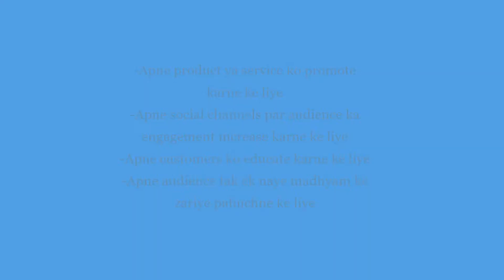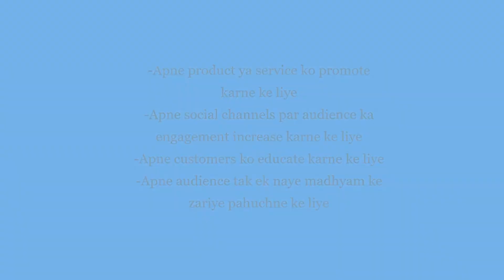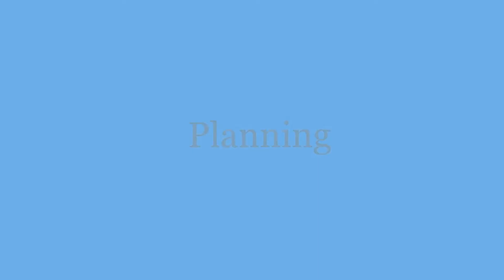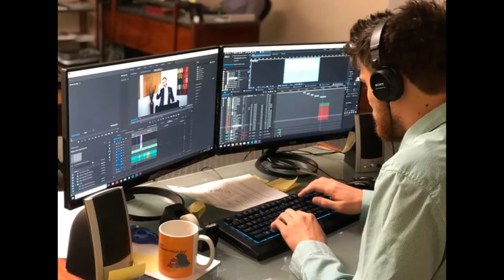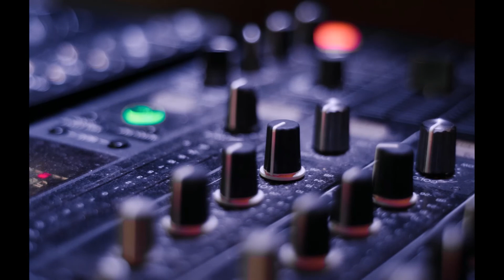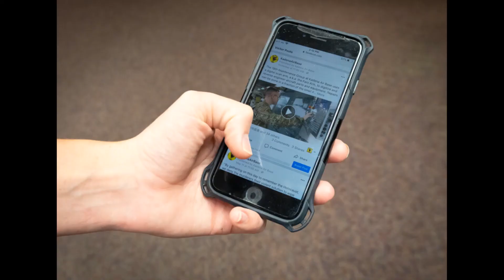Video marketing kya hai? Types of videos and process| Digital marketing in Hindi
Video marketing kya hai? Types, strategy and process in Hindi in this Digital marketing course in Hindi.